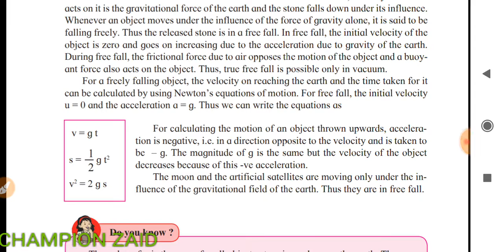Formula related to free fall | Newton's kinametical equations for free fall | derived